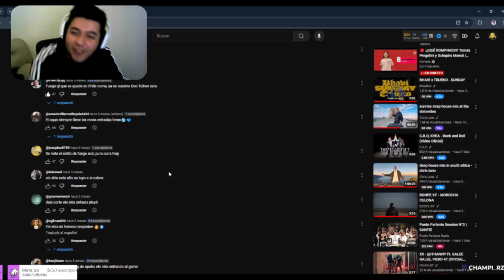EL TRAP CHILENO SIEMPRE ES BUENO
► Gracias a todos por el apoyo que ha recibido mi canal!
►Recuerden q todo lo q se ve en YouTube paso en mi canal de Twitch

CHAMPI reacciona a BONUS TRAP un poco actualizado, pero mas vale tarde que nunca. temazo realmente de los cabros con invitado de lujo!

dejate un like o un comentario para ganarle al algoritmo broderrrrr!